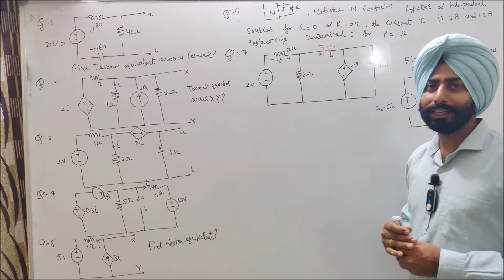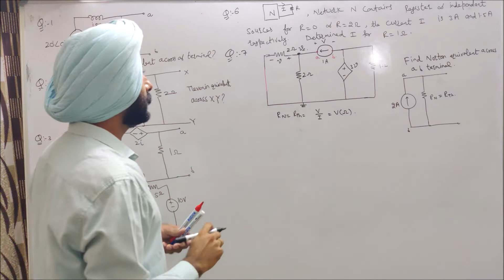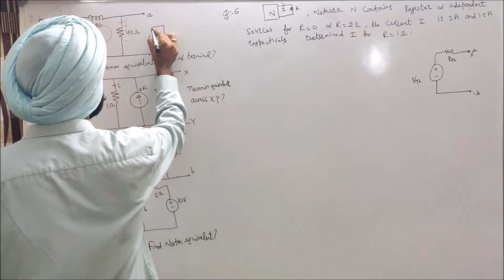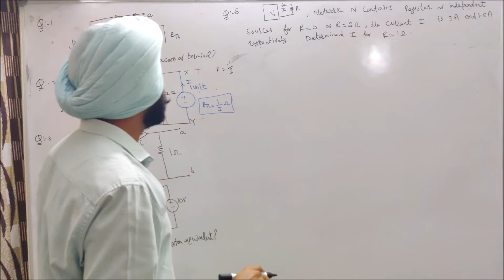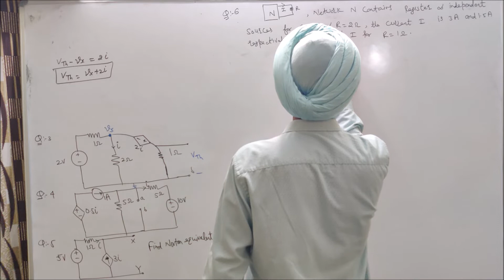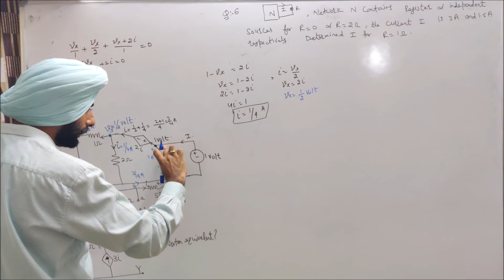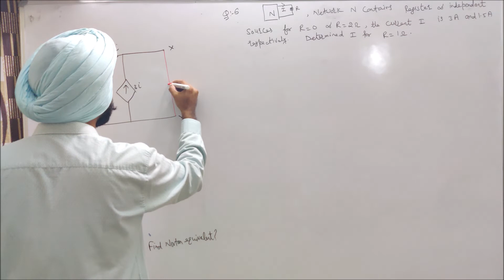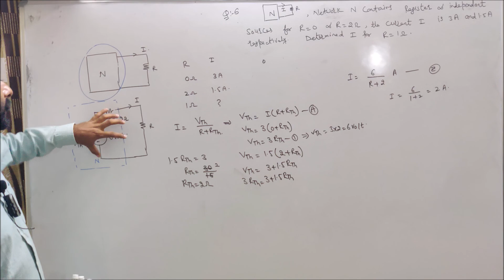Lec-20 (a) Question based on Thevenin and Norton's Theorem